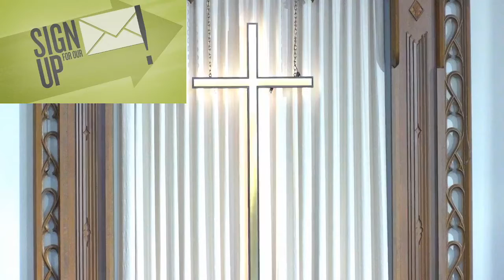9am Worship - Sunday, February 20th, 2022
Pastor Mark Graham - "Raised in Glory"